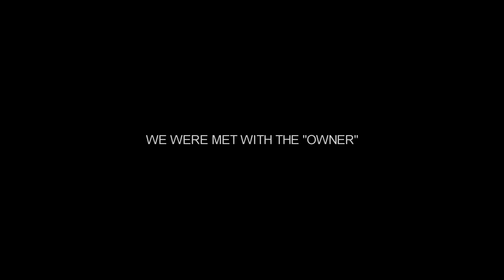"THE ZOMBIE FACTORY" | SHEFFIELD ABANDONED STANLEY TOOLS FACTORY | EXPLORING SEMI-ACTIVE FACTORY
FILMED, EDITED AND PRODUCED BY ME INCLUDING ALL MUSIC USED

If you enjoyed please:
- Comment your opinion!

Infiltration: 00:00
Welcome : 00:50
To The Roof : 02:12
Sky Bridge : 02:51
Ambient : 03:25
Top Roof : 04:20
Descending : 05:37
Abyss : 07:03
Proximity : 08:22
Biohazard : 09:23
The Way Out : 10:34